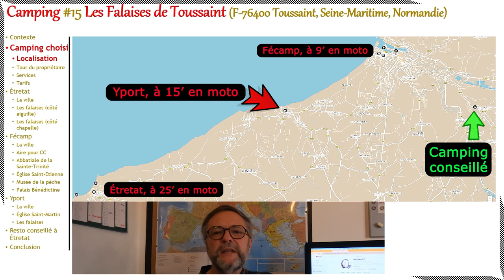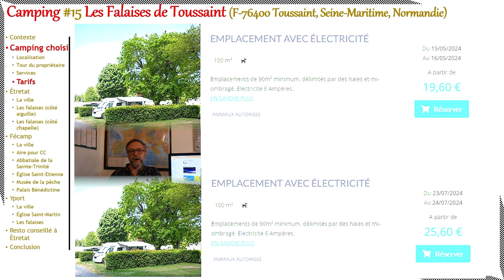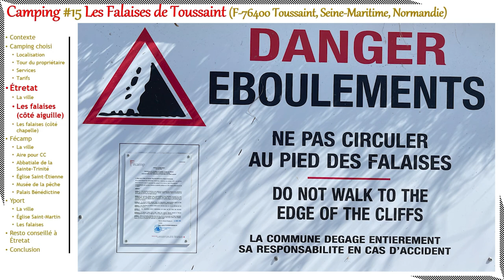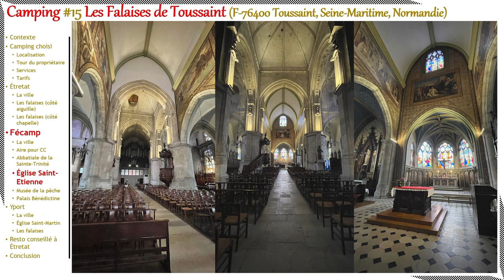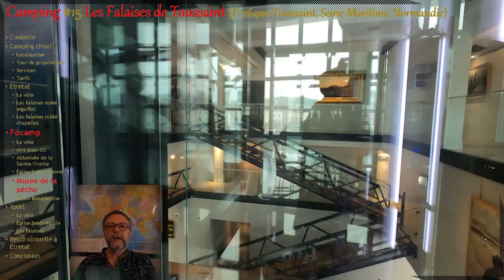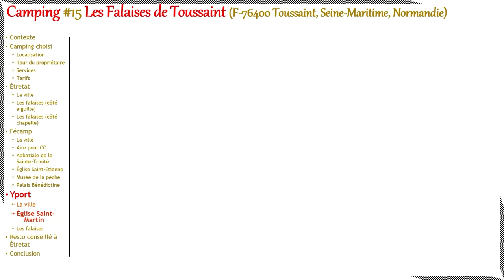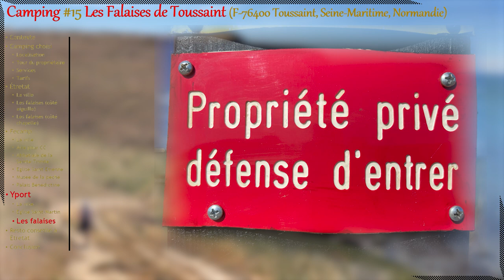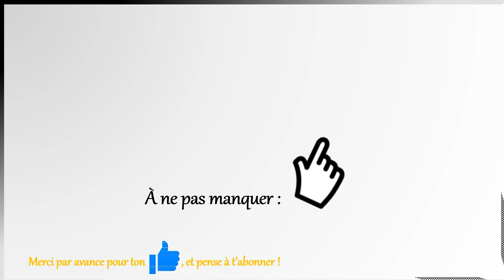Camping #15 : Les Falaises à Toussaint (à côté de Fécamp, France, Seine-Maritime, Normandie)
Cette vidéo présente le camping des Falaises à Toussaint (à deux pas de Fécamp) et ce que nous avons vu autour. Ceci devrait vous donner envie de vous rendre dans cette splendide région !

Un grand MERCI par avance pour votre pouce bleu.

L'ensemble de nos épisodes Youtube et de nombreuses aires pour camping-car sélectionnées et placées soigneusement sur cette carte interactive Google Maps :
!!! Ouvrir ce lien dans Google Chrome assure un rendu optimal !!!

Intro : (0:00)
Dans cet épisode : (0:19)
Le contexte : (0:56)
Tour du propriétaire : (2:05)
Services CC : (3:54)
Tarifs : (4:21)
Etretat ville : (4:41)
Etretat falaises Aiguille : (6:11)
Etretat falaises Chapelle : (9:05)
Fécamp ville : (10:38)

Fécamp aire CC Fécamp : (11:45)
Fécamp Abb. Ste Trinité : (12:46)
Fécamp Église St Etienne : (13:33)
Fécamp Les Pêcheries : (14:14)
Fécamp Palais Bénédictine : (16:00)
Yport ville : (16:47)
Yport falaises : (18:19)
Resto conseillé : (19:17)
Conclusion : (20:56)